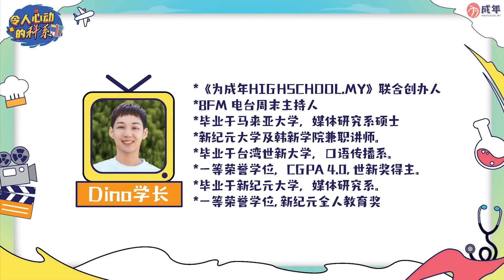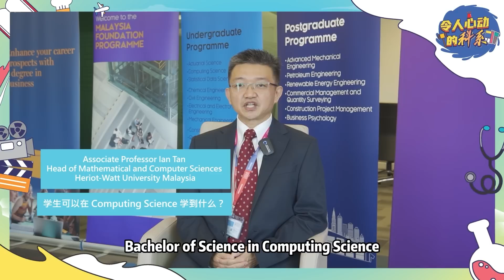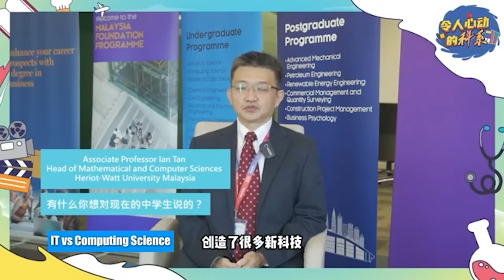令人心动的科系 An Exciting Course - Computing Science 计算机科学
哇嗷，Computing Science原来主要是学习怎么使用计算机科学技术的～
还可以学AI技术，也太酷了吧！
要读Computing Science 数学要有B？小编先跑😱
不过听说还有机会可以到迪拜或爱丁堡学习耶！一整个大羡慕！

嘉宾：Dr Ian 、Dr Joshua 以及 Su Yi
主持人： 我是Dino 学长

00:00 Opening
03:45 马来西亚教育部副部长拿督致辞
06:00 嘉宾介绍
06:27 什么是Computing Science？
06:55 Computing Science和Computer Science的分别
08:50 学生可以在Computing Science学到什么？
09:40 Computing Science读什么？
13:20 读Computing Science需要的特质
17:14 学生在竞争激烈的行业做准备的最佳方式是什么？
19:05 Computing Science有什么功课？
25:08 学生读Computing Science的感觉
26:40 欢迎加入我们的telegram群组
28:10 Computing Science可以做什么工作？
33:30 Computing Science可以赚多少钱？
35:10 读Computing Science的人有什么职业病？
39:28 工作后最需要的特质？
40:15 未来会不会更需要Computing Science？
41:40 IT vs Computing Science
44:54 想对中学生说的话
45:08 毕业后需要什么特质才能更被需要？
45:47 Computing Science学生的市场需求
47:15 欢迎加入我们的telegram群组
48:15 Computing Science可以出国读吗？
54:04 Computing Science冷知识！Alan Turing是谁？
55:42 在这个行业越久，年纪越大容易失业吗？
57:26 如果没有考addmath可以读Computing Science吗？
59:00 Computing Science会不会找不到女朋友？
1:00:05 读Computing Science可以做Cyber Security的工作吗？
1:01:56 学校有提供交通吗？
1:02:36 Data Science和Computing Science有什么不同？
1:04:00 如果要当App Developer，要读Computing Science还是IT？
1:05:02 欢迎加入我们的telegram群组
1:07:12 最后想对中学生说的话